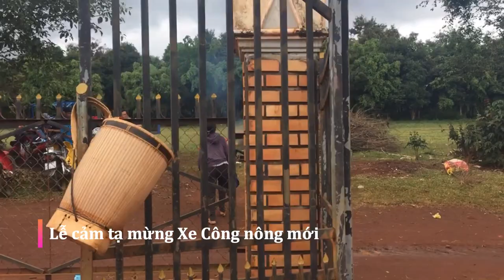Xe Công Nông Đầu NgangTự Chế 100 triệu Cực đẹp